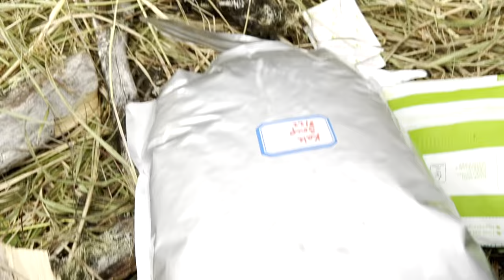What We Learned On Our First Dall Sheep Hunt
My buddy Jesse drew an any ram tag for Alaska Dall sheep, so we rafted across a river an headed up into the mountains for a 4 day hunt. We learned a lot as it was our first real sheep hunt.